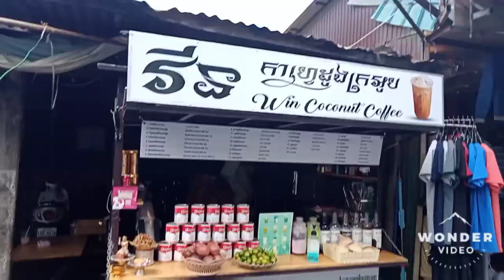Khmerski lunch I zakupy na markecie.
Ten, w którym żona przygotowuje pastę z fermentowanych krewetek oraz, w którym zabieram Was na zakupy na market.